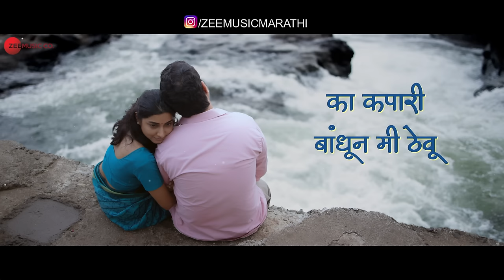Kojagiri - Lyrical | Godavari | Jitendra Joshi & Gauri N | Shreyas P, Aanchal T | AV Prafullachandra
Presenting the Lyrical video of Kojagiri.

Movie - Godavari
Singers - Shreyas Puranik & Aanchal Tyagi
Lyricist - Jitendra Joshi
Song Composed, Arranged and Produced by AV Prafullachandra
Live Strings - Jeetu Thakur
Music Programming & Music Production - AV Prafullachandra - AV's Music Lab, Mumbai
Executive Manager - Prasad Shrimant - AV's Music Lab, Mumbai
Assistant and Sound Engineer - Vishal Sadaphule - AV's Music Lab
Lyrical Video Editor - Vaibhav Dabhade
Assistant Editors - Wasim Mulla, Rahul Dabhade
Mixed by - AV Prafullachandra - AV's Music Lab, Mumbai
Mastered by - Shadab Rayeen - Newedge Studio, Mumbai
Recording Engineers - Rahul Sharma, Samir Dharap - Studio 504, Mumbai
Chinmay Mestry - Yashraj studios, Mumbai

Cast - Jitendra Joshi, Gauri Nalawade, Vikram Gokhle, Neena Kulkarni, Sanjay Mone, Priyadarshan Jadhav, Mohit Takalkar, Sakhee Gokhale
Production House - Blue Drop Films Pvt Ltd, Jitendra Joshi Pictures, Jio Studios
Producers - Jitendra Joshi, Mitali Joshi, Pavan Malu,Nikhil Mahajan & Jyoti Deshpande
Co-Producers - Kirti Pendharkar, Paragg Mehta & Ameet Dograa
Director - Nikhil Mahajan
Written By Prajakt Deshmukh & Nikhil Mahajan